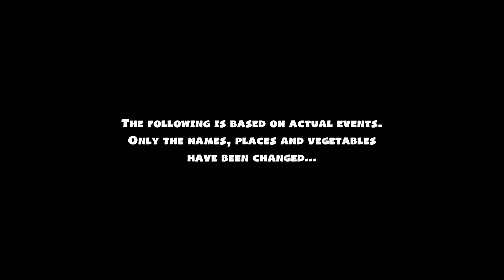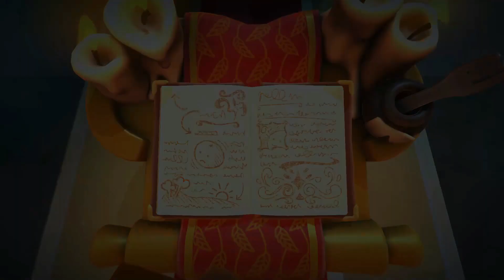Overcooked 2 (Game Intro)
Overcooked 2 is a cooperative cooking simulation video game developed by Team17 alongside Ghost Town Games, and published by Team17. The sequel to Overcooked!